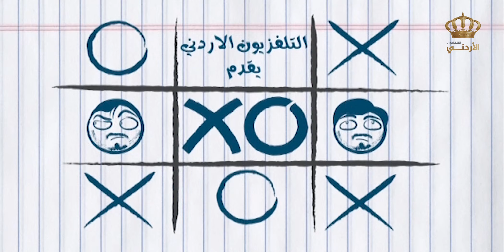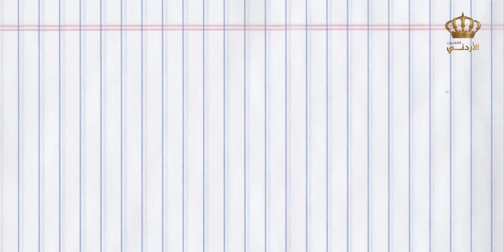مسلسل صح وغلط | الحلقة 3 | بطولة:ابراهيم ابو الخير- ديانا رحمة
مسلسل أردني كوميدي تم عرضه في 2015 وتدور أحداث المسلسل عن قصص واقعية بالحياة اليومية

بطولة: ابراهيم ابو الخير- ديانا رحمة
إخراج:  سيف الساحر